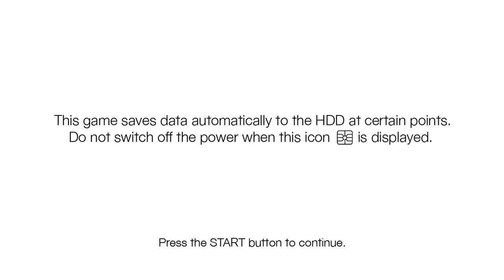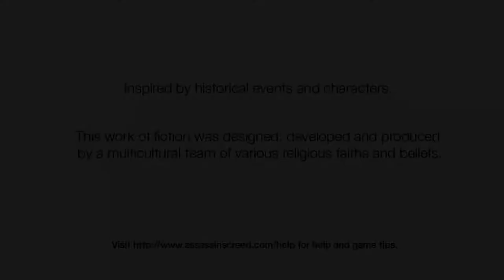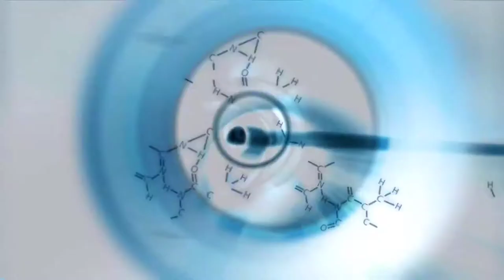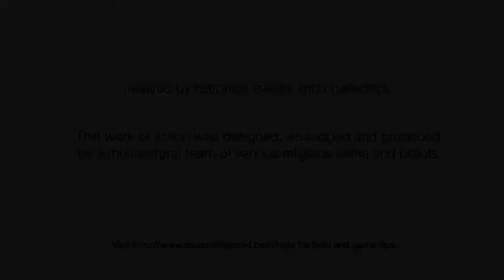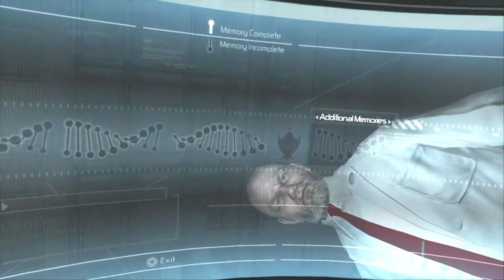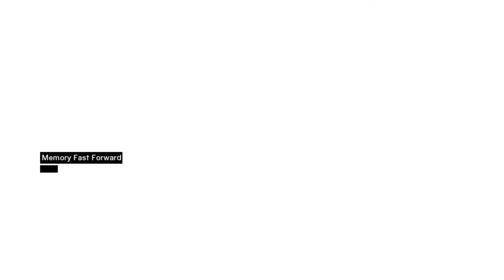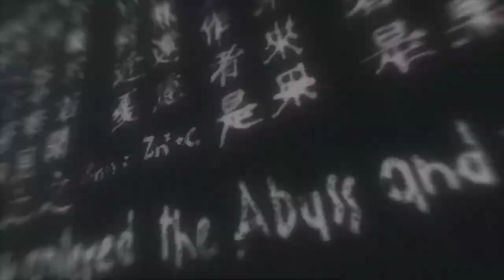Long Play: Assassin's Creed Session 01 [Redacted]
In this video, We jump into the game that started the franchise! We'll be taking on the role of Desmond Miles as he is captured by Abstergo, a pharmaceutical company that wants to look into his ancestor, Altaïr Ibn-La'Ahad's memories through Desmond's DNA in hopes of finding a lost artifact.